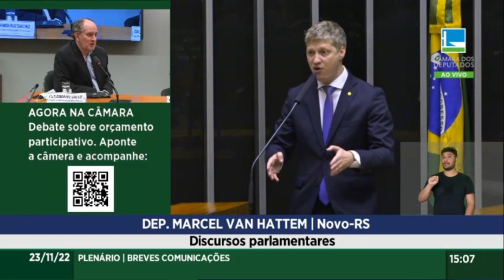CONTRA A DITADURA, EM DEFESA DO ESTADO DE DIREITO E DA DEMOCRACIA!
O Brasil é refém de uma ditadura imposta justamente pelas mais altas Cortes do nosso país, o STF e o TSE. Não podemos mais aceitar que a nossa Constituição siga sendo aviltada justamente por aqueles que juraram defendê-la!

Não é uma questão ideológica, de direita, de esquerda, de Bolsonaristas ou de petistas, mas sim de defendermos a democracia brasileira. É isso que está em jogo! Não podemos nos iludir: aqueles que hoje não são vítimas do arbítrio podem vir a sê-lo amanhã.

Por isso, apelei na tribuna aos meus colegas parlamentares que assinem em massa o nosso pedido de CPI DE ABUSO DE AUTORIDADE DO STF E TSE. Precisamos dar essa resposta à população brasileira que nos escolheu para representá-la!

Peça ao seu deputado que assine o requerimento CD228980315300 para a abertura da CPI. Já temos o apoio de 127 deputados, precisamos chegar pelo menos a 171 assinaturas. Cada apoio é importante!